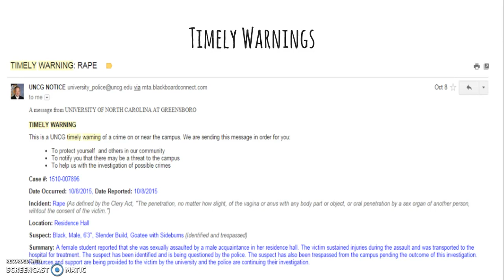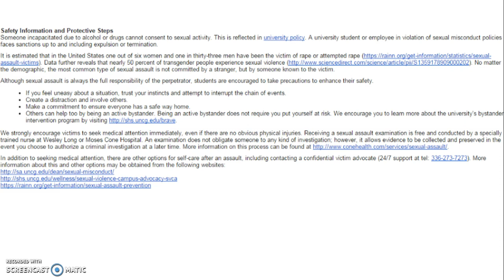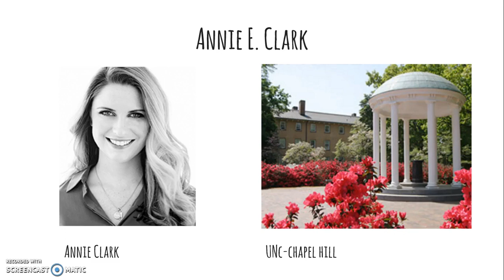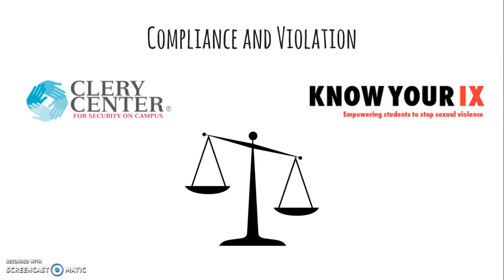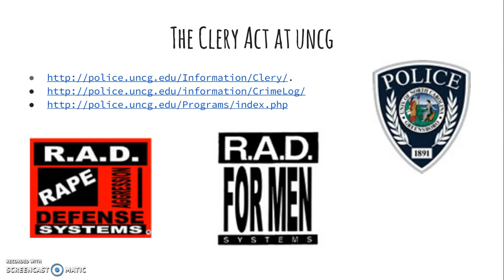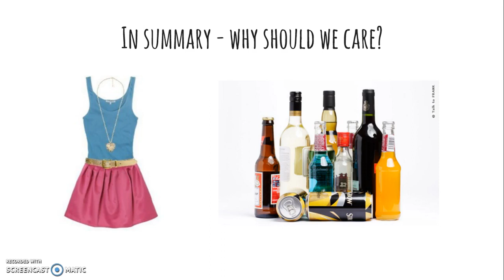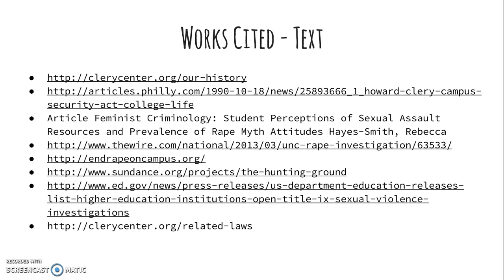Clery Act Lecturette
Mini lecture about the Clery Act. Originally made for a Human Sexuality course at University of North Carolina Greensboro. This module may be used freely by instructors in educational settings.